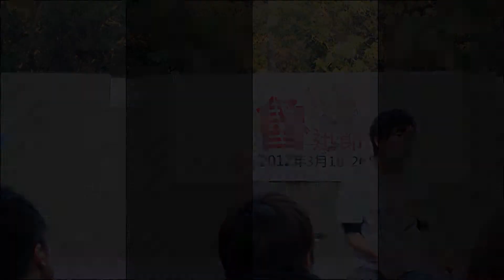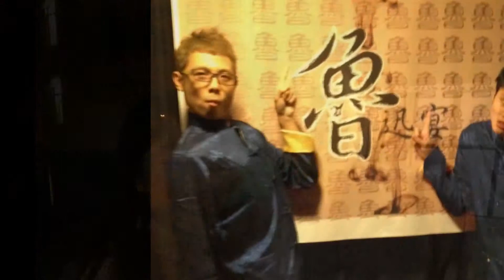魯迅節2012 活動回顧